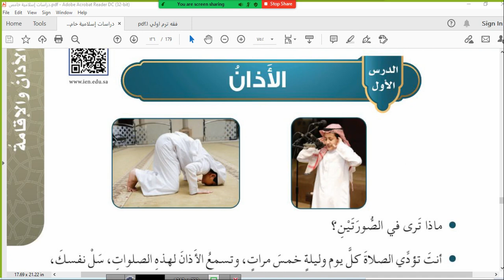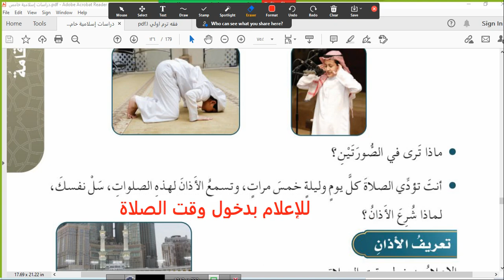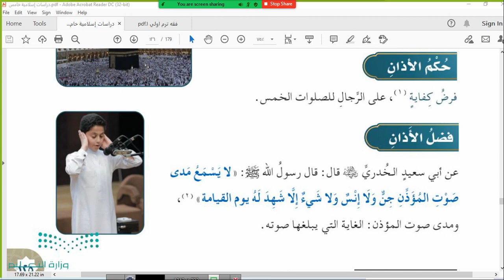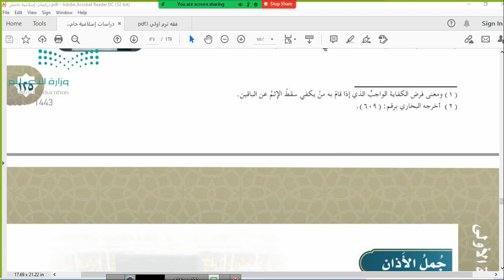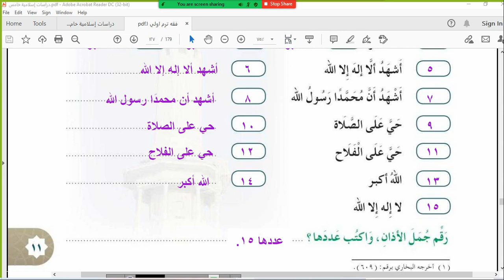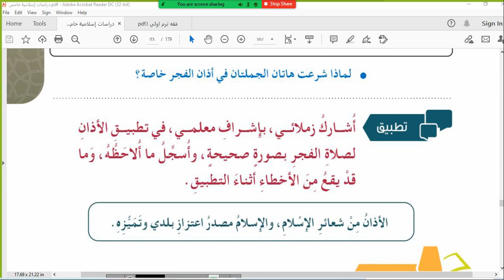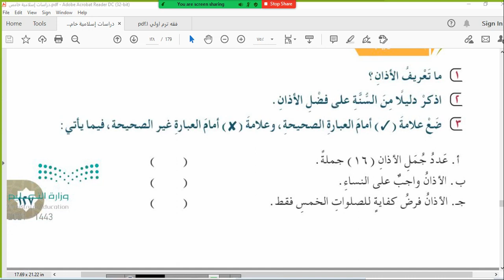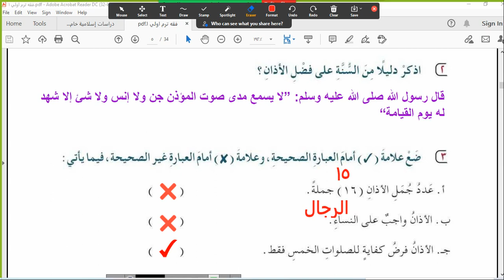الدرس الأول الأذان دراسات إسلامية فقه وسلوك خامس ابتدائي ص١٢٥ ترم أول